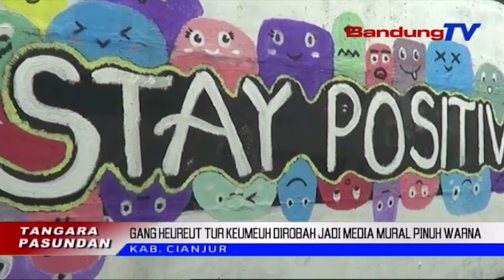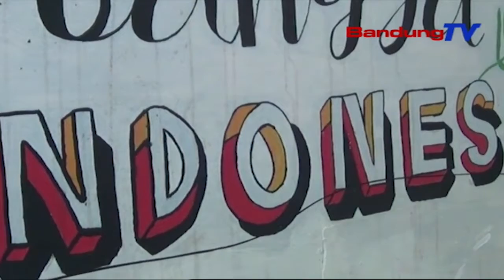Gang Heureut Tur Keumeuh Dirobah Jadi Media Mural Pinuh Warna | TP | BANDUNGTV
TP | BANDUNGTV | RAGA ADITYA | Sababaraha Siswa Di Kabupaten Cianjur, Ngarobah Gang Heuret Jadi Media Mural Pinuh Warna. Eta Gang Teh Ditaratas Minangka Rohang Seni Lukis Artistik, Anu Bisa Medar Ajen Inajen Moral. Dina EnasEnasna, Eta Kagiatan Teh Dipiharep Mampuh Numuwuhkeun Rasa Kahaat Barudak Sakola Ka Lingkungan Di Sabudeureunana.